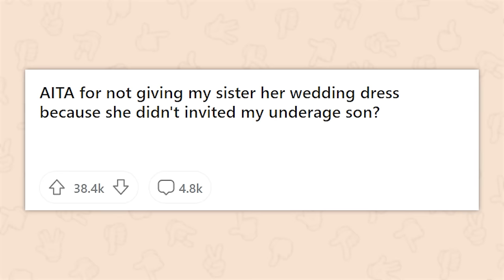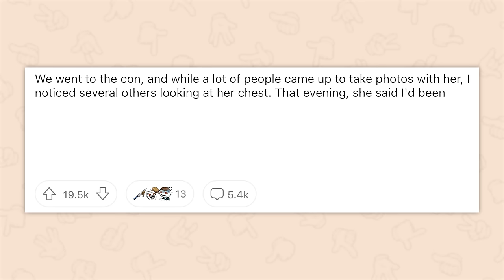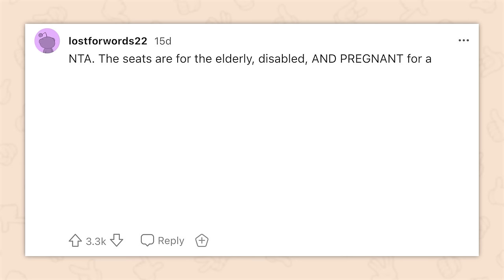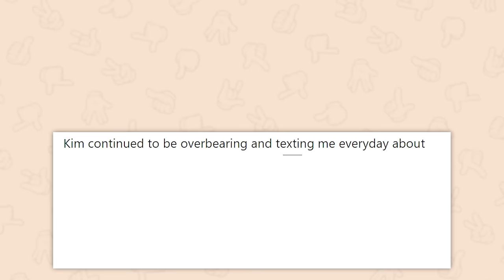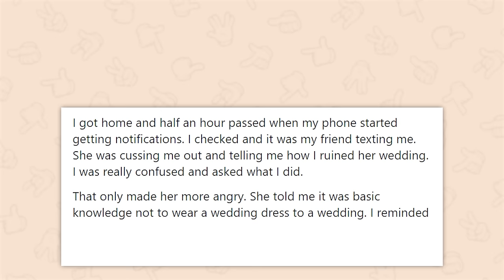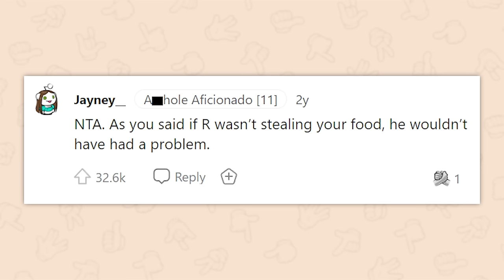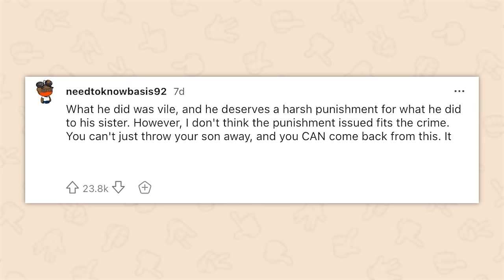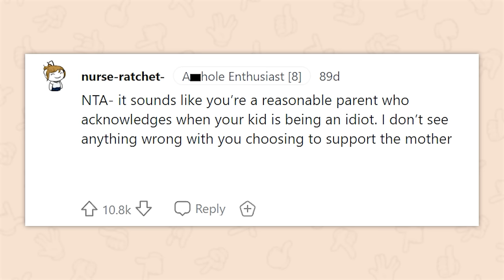THE BEST POSTS OF 2023! | AITA